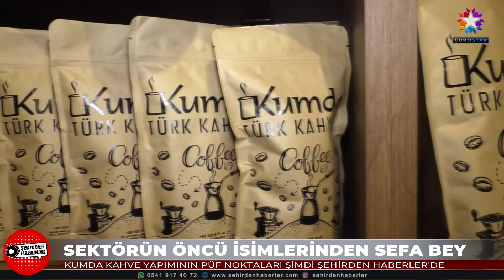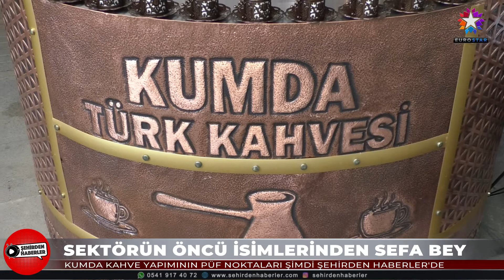KUMDA TÜRK KAHVESİ | EUROSTAR TV "Şehirden Haberler"